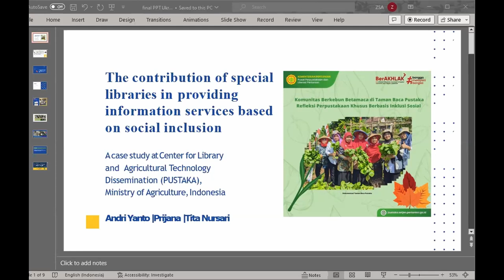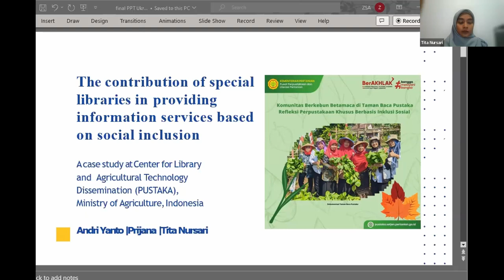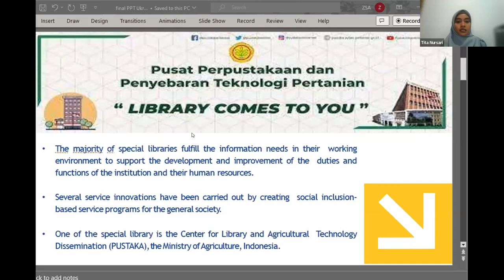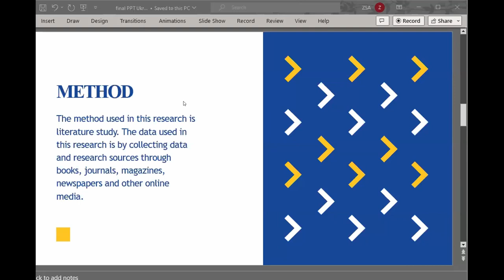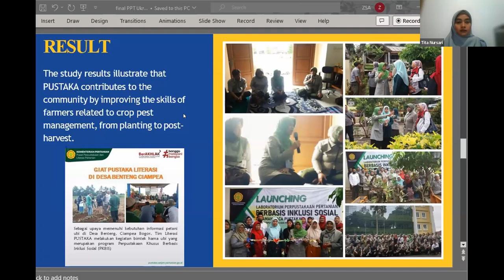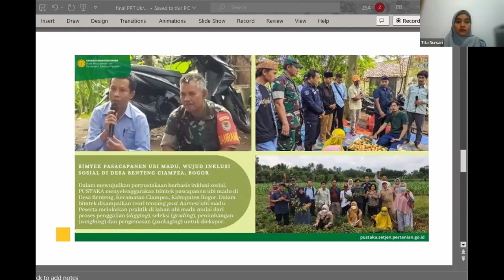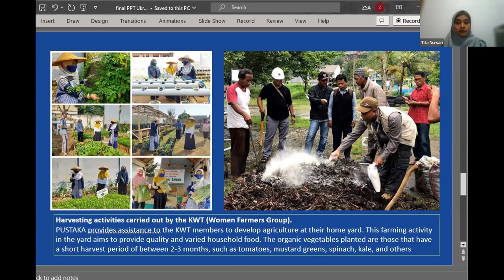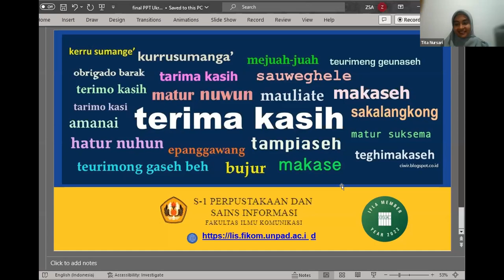UniLibNSD-2023. Andri Yanto, Prijana, Tita Nursari. The contribution of special libraries in prov...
Andri Yanto, Prijana, Tita Nursari. The contribution of special libraries in providing information services based on social inclusion: A case study Center for Library and Agricultural Technology Dissemination (PUSTAKA) Ministry of Agriculture, Indonesia.

Yanto Andri
Padjadjaran University (Bandung Indonesia)
Prijana
Master, Lecturer, Universitas Padjadjaran (Bandung, Indonesia)
Nursari Tita
Library and Information Science Study Program, Universitas Padjadjaran (Bandung Indonesia)
Внесок спеціальних бібліотек у надання інформаційних послуг на основі соціальної інклюзії: Тематичне дослідження Центру розповсюдження бібліотечних та сільськогосподарських технологій (PUSTAKA) Міністерства сільського господарства Індонезії
[The contribution of special libraries in providing information services based on social inclusion: A case study Center for Library and Agricultural Technology Dissemination (PUSTAKA) Ministry of Agriculture, Indonesia]

Більшість спеціальних бібліотек задовольняють інформаційні потреби свого робочого середовища, підтримуючи розвиток і вдосконалення обов'язків і функцій установи та її людських ресурсів. Однак, деякі з них впроваджують інновації в обслуговуванні, створюючи програми обслуговування для широкої громадськості, засновані на соціальній інклюзії. Однією з таких спеціальних бібліотек є Центр розповсюдження бібліотечних та сільськогосподарських технологій (PUSTAKA) Міністерства сільського господарства Індонезії. Це дослідження має на меті надати огляд того, як спеціальна бібліотека PUSTAKA може бути залучена до створення інноваційних послуг для громадськості через програми соціальної інклюзії. Використано якісний метод з описовим підходом. Результати дослідження ілюструють, що PUSTAKA робить свій внесок у розвиток громади, покращуючи навички фермерів по боротьбі зі шкідниками сільськогосподарських культур, від посадки до післязбиральної обробки.